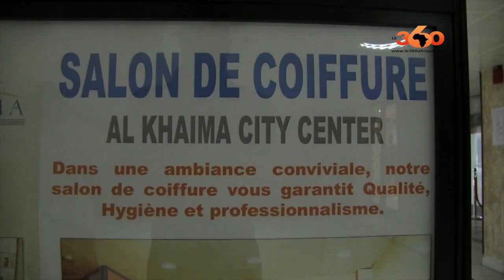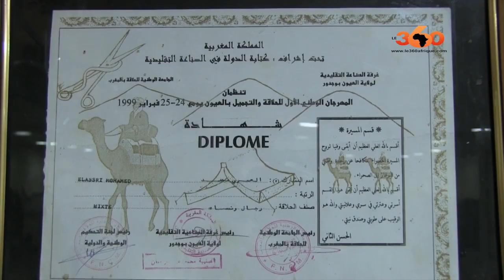Le360.ma • Les Marocains d'Afrique: Mohamed El Assri, un coiffeur à la clientèle bien ciblée